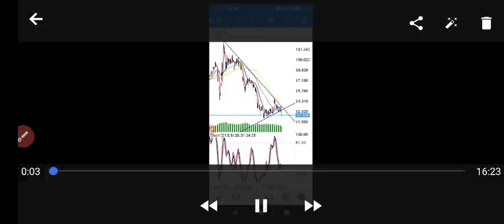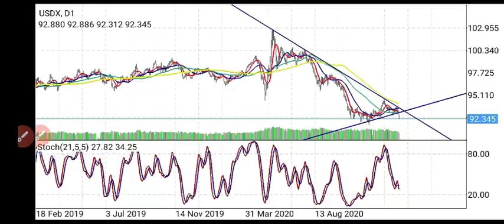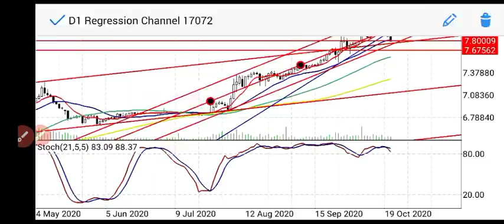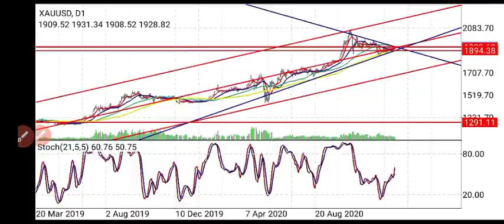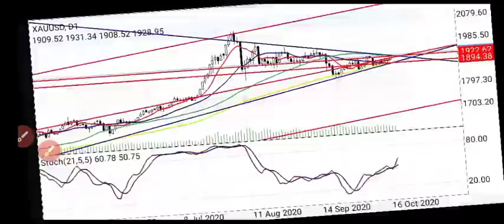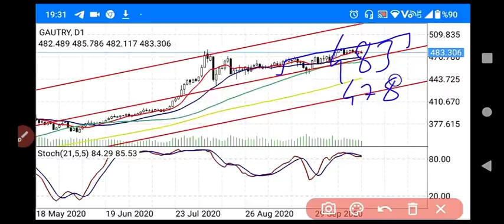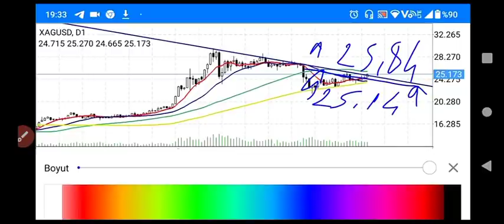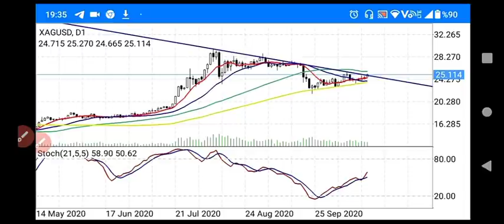EKONOMİ; Dolar Altın / Gümüş'te Son Durum Ne Olur? Dolar TL Yorumları / Döviz yorum. (Ekonomi) CANLI